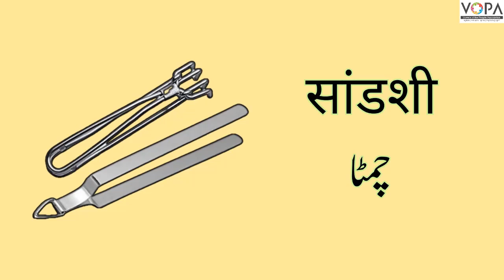2nd | मराठी | Chap. No:19 | घरतील वस्तु | वस्तूंची ओळख भाग - १